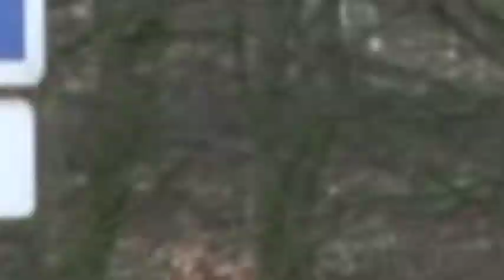Soirée Togolaise à Liège par Junior Fadairo